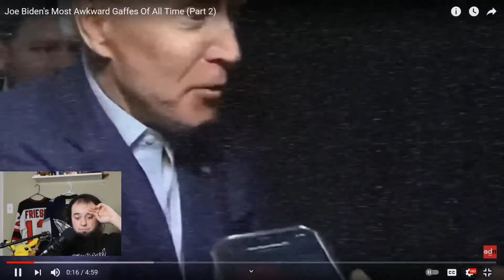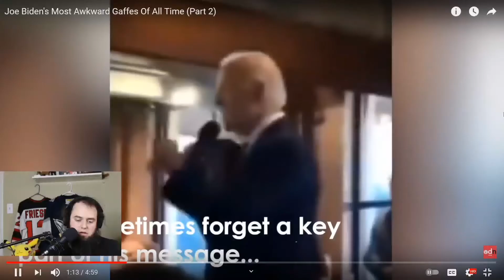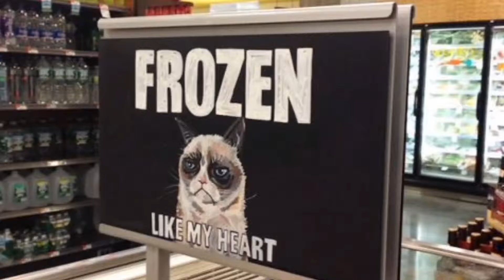Joe Biden is Secretly a Giant Toddler || Biden's Cringiest Gaffes You Won't Believe || Part 2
Joe Biden's Most Awkward Gaffes Of All Time (Part 2) REACT

Infraction - Training Day

Stay real!

-- Caveman